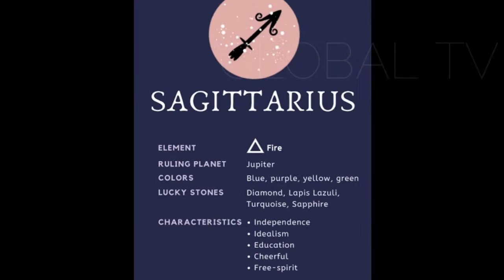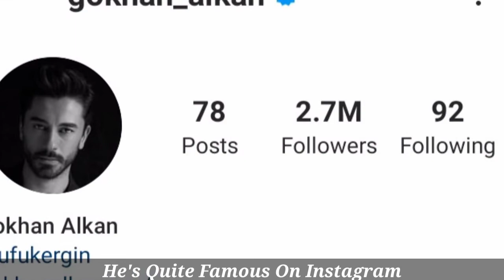Gökhan Alkan Lifestyle 2021, Biography, Income, Height, Weight, Girlfriend, Facts || Global Tv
Gökhan Alkan Lifestyle 2021, Biography, Income, Hobbies, Height, Weight, Girlfriend, Facts, || By Global Tv

Gökhan Alkan was born on December 8, 1987 in Istanbul, Turkey as the only child of an immigrant family.He graduated from Kocaeli University in Automotive Engineering and from Anadolu University in Foreign Trade and Marketing. Before switching paths to pursue acting and singing, he worked as an engineer and a teacher for a brief period of time.He was involved in amateur theatre groups in high school and university years and gave live music performances during the same time. After studying for a year at Müjdat Gezen Art Center, he was chosen for the Müjdat Gezen Theatre as a professional actor.